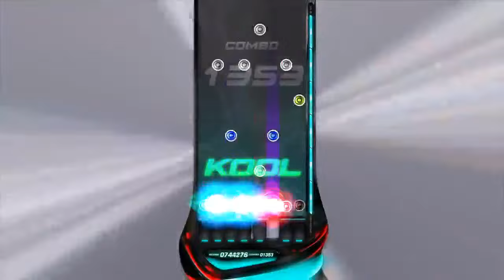[Ez2on Reboot : R] Metatron 8K SHD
Lv : 20

2021버전이지투온 신패턴입니다.